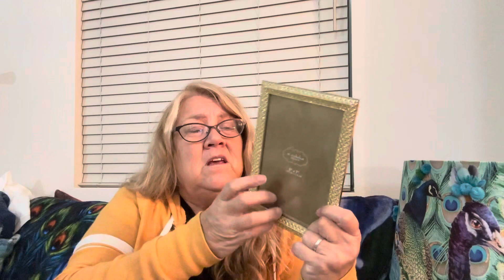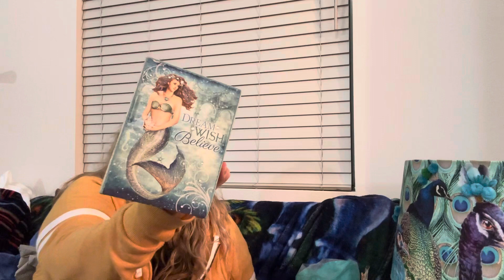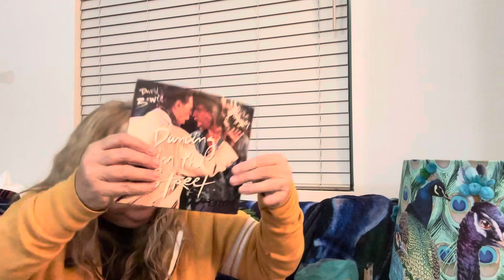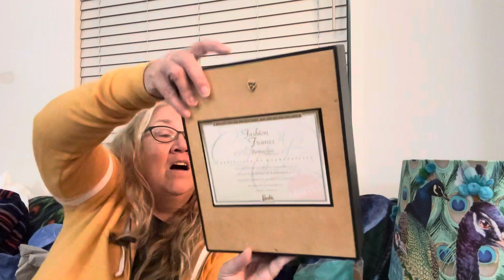Shopping is my life! Unboxing WN and GW haul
Fun-loving mermaid type from Buffalo, NY, living in semi-retirement in Las Vegas. I’m a reseller-thrifting here and on the road and selling on WhatNot and Facebook. Let’s have some fun and adventures with my hubby, kids, and friends!

Address:
9801 Biscayne Lane